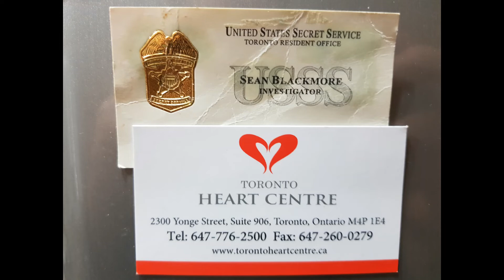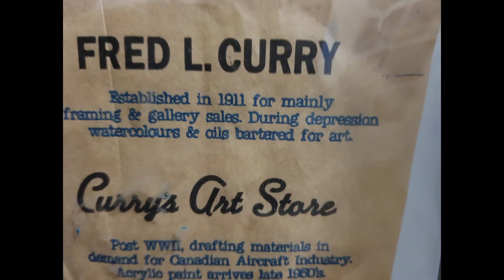Frederick Stadler Art Room Slideshow pt. 1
This is a slideshow of my room. I hope you enjoy! For the Government of Canada!

Special thanks to Josephine Wall and Nadia Strelkina whose art is displayed. Special thanks to the Government of Ontario and Canada for the disability money I receive from taxpayers.

This video features the improvised songs on keyboard: "Fire and Wings" and "Please Feed the Starving People of Earth". Unfortunately the sound quality for this video is not at its best.

If you enjoy the art in this video please check out my blog in the link!